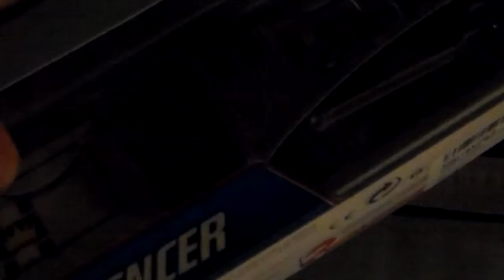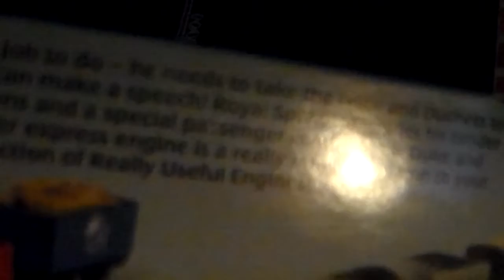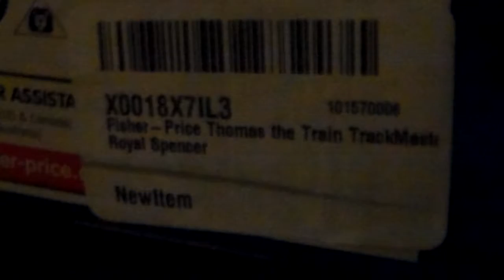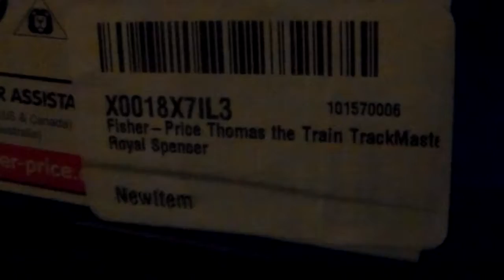Trackmaster Royal Spencer Unboxing and Test Run